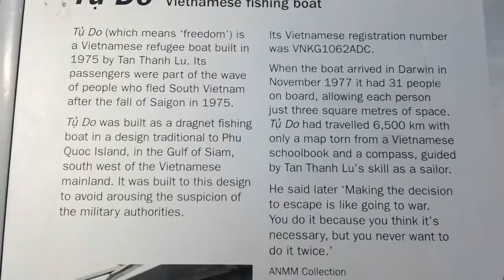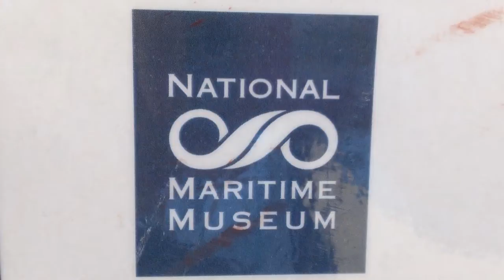asylum seekers refugee boat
Australian asylum seekers refugee boat
Thuyền người tị nạn Úc tị nạn
Perahu pencari suaka Australia pengungsi
asylum seeker resource centre
pusat sumber pencari suaka
مركز موارد طالبي اللجوء
शरण साधक संसाधन केंद्र